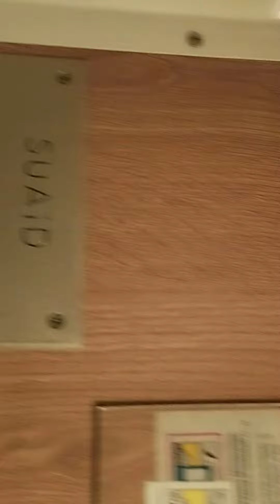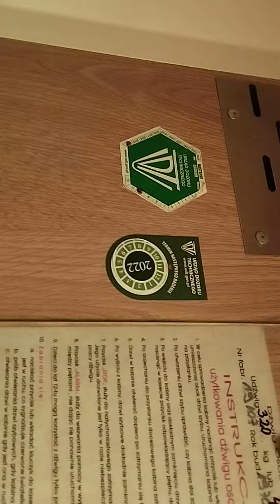ZUD Odważnikowy Nowowiejskiego 30. Poznań, Poland